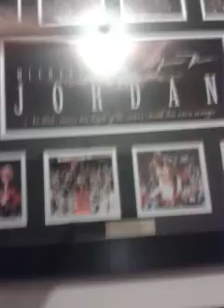X-men days of future past trailer review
The epic new xmen trailer hit the Web here's my thoughts